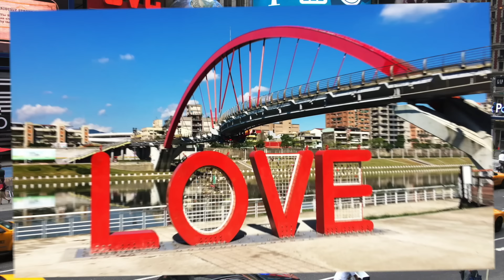習近平耍酒瘋式倒打一耙，國際媒體看得瞠目結舌；哪個老闆身邊沒有一個「璩静」？香港股市突然連續大漲，背後發生什麼了？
一個特別的頻道：《今天不能錯過的重要新聞》，用邏輯和常識看世界。一般每天美東時間晚上7:00（北京時間每天早上7:00）發布新內容。
為什麼香港股市突然大漲？ 彭博社揭示了香港市場快速而神秘的上漲背後的原因。規模達 5.2 萬億美元的香港股市創下了 2018 年以來最長的連勝紀錄，騰訊和阿里巴巴是其中的最大功臣。